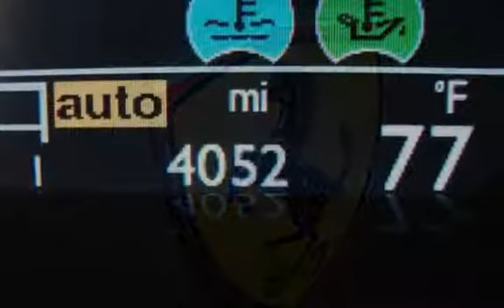2007 Ferrari 599 GTB Fiorano for sale in Naples, FL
TEMP PICTURES 2007 Ferrari 599 GTB Fiorano Coupe Grigio Titanio w/Red Leather.